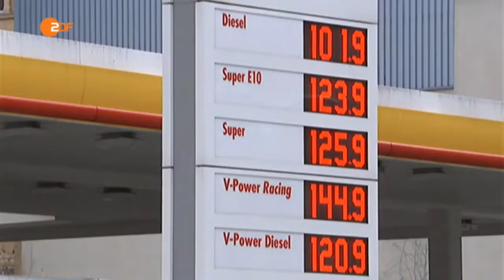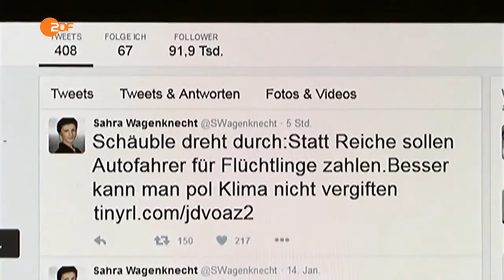was meinen siehst Flüchtlinge anders Autofahrer sollen Flüchtlingskrise bezahlen